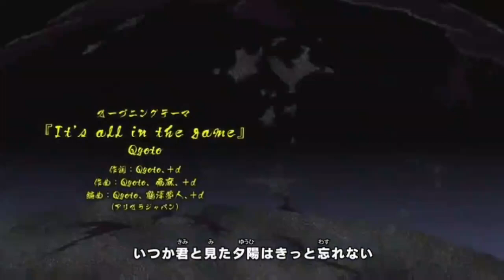Naruto x Boruto Opening Theme song Part II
A combination of Classic Naruto and Boruto Intros.

Boruto Naruto Next Generations OST:  Fresh Breeze Shinpu

All videos are Copyrights of Masashi Kishimoto and Ukyo Kodachi.